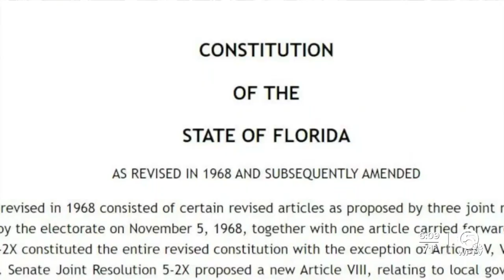Dave Kerner's replacement brings anger, questions from Democrats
The move Thursday night by Gov. Ron DeSantis to appoint Michael Barnett to replace Dave Kerner on the Palm Beach County Commission has enraged Democrats.